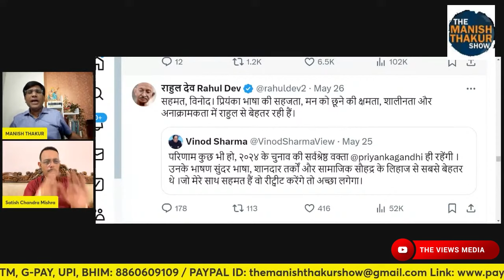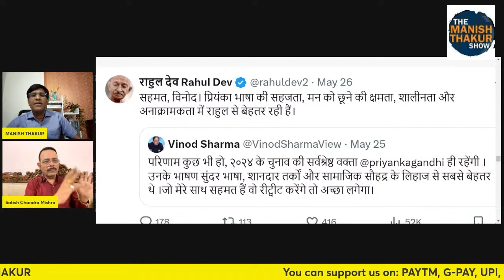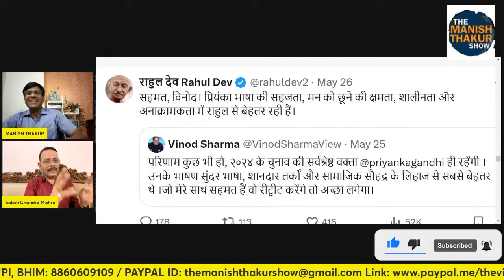मोदी आजकल इसी मुजरे और इन्हीं मुजरा करने वालो का जिक्र कर रहे हैं!